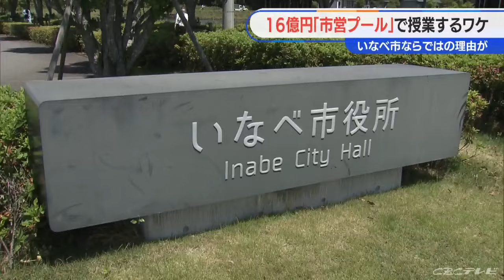「サルがプールの中に…」16億円かけて新設した屋内温水プール 6つの小学校が授業で使用 背景には｢サル出没｣｢猛暑で授業中止｣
東海地方で、早くも水泳の授業がスタートしている学校があります。三重県いなべ市では、総工費16億円をかけて新設した屋内温水プールをことしから市内6校の小学校が授業で使うことに…そのワケは。三重県いなべ市の治田（はった）小学校の5年生約20人を乗せたバス。

学校を出発してから10分ほどで到着したのは、ことし4月にオープンしたばかりの屋内温水プールです。いなべ市ではことしから市内6つの小学校が、学校の敷地内にあるプールではなく、この市営プールで水泳の授業を行うことになりました。14日は治田小学校と十社（とやしろ）小学校の5年生合わせて34人が、合同授業で利用することに。

総工費約16億円をかけ、このピカピカの快適なプールを作った理由をいなべ市に聞くと…（いなべ市教育委員会 北本吉宏学校教育課長）
「熱中症対策で、プールの授業を実施できないということも年々増加傾向にある」

近年の猛暑の影響などで児童の健康管理のため、屋外プールでの授業が中止になることもあったといいます。2019年度のいなべ市の調査では市内の全11小学校の水泳の授業の実施率が、62.9％に落ちこんだことが判明。また、山あいのいなべ市ならではのこんな事情も。

（いなべ市教育委員会 北本吉宏学校教育課長）
「サルがフンをしていくこともあった」

児童「サルがプールの中に入っていった」

屋外プールにサルが出没することも、安全面で対策をしなければならなかったことでした。

（児童）
「休み時間中にサルがプールの中に入っていった」さらに市は、新プール稼働に合わせ、ことしから水泳の授業は民間に委託することに。教師はプールサイドからスポーツクラブのインストラクターの指導を見守りながら授業を組み立てます。これまでとは大きく変わった環境に子どもたちは…「きれいなプールを使えてとてもうれしい」
「いろいろな足の動き方や平泳ぎの足を教えてくれるのがうれしい」

この市営プールは小学校が授業で使わないときは、高校生以上は700円、中学生以下は500円で利用できます。公立学校の水泳の授業と市民利用の両立。柔軟なアプローチでいなべ市の児童たちは、笑顔いっぱいでした。